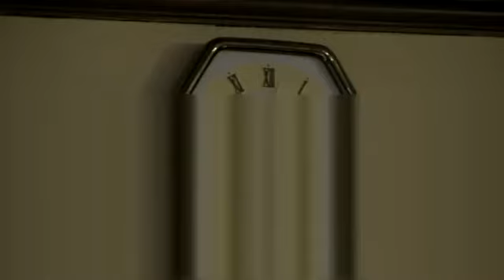Town of Woodstock NY Town Board meeting 10.16.18